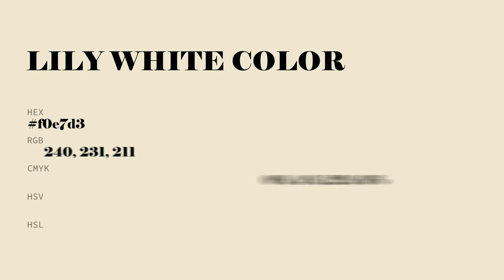Lily White color f0e7d3 hex Cool Yellow color f0e7d3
What color is Lily White ? f0e7d3 hex, Cool Yellow color f0e7d3

Hex f0e7d3 Color Code is also known as Lily White color